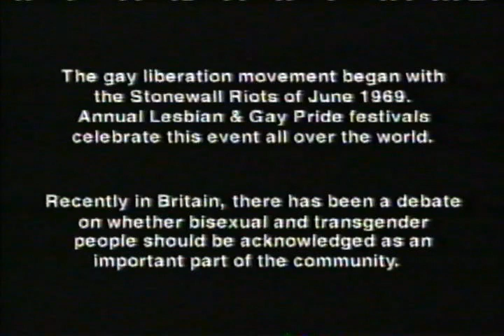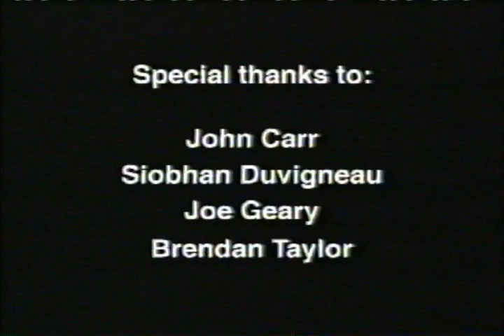The Other Other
“The Other Other” focuses on the 1995 move to include bisexual and transgender people in the mission statement and title of the former “Lesbian and Gay Pride” March and Festival in London, a move which, though successful, provoked strong reactions on all sides.

The documentary includes interviews with Sue George, Peter Tatchell, Marisa Carnesky, Jeremy Joseph, Rachel O´Connor and other members of the LGTBIQ+ community.
(1996, U.K. Producer: Anna Maria Staiano / Director: Kausar Shafi / Purple Productions)

PS This is a VHS transfer with some glitches but twe have uploaded a higher resolution version